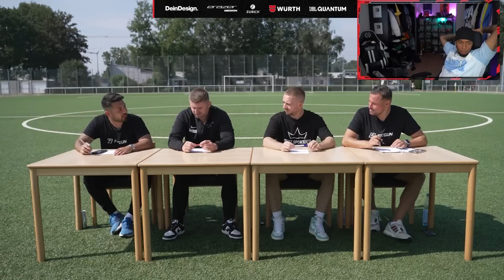TORHÜTER HABEN IMMER EINEN SCHADEN...🤪💥